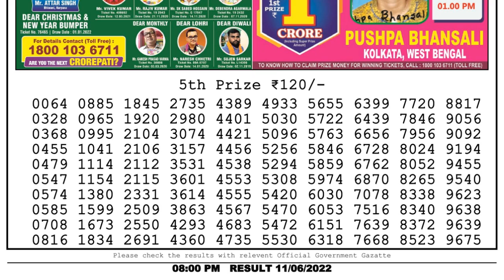🔴Dear Lottery Sambad Live 8pm today 11.06.22 Nagaland State Lottery Result